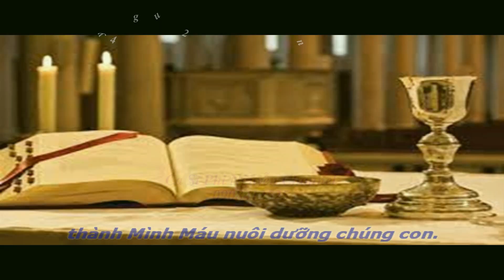LỄ VẬT TIẾN DÂNG Karaoke Thánh Ca Dâng Lễ Hay Nhất || Sáng Tác: Sr. Kim Loan || Ca Sĩ: Phi Nguyễn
LỄ VẬT TIẾN DÂNG
Sáng Tác: Sr. Kim Loan OP
Ca Sĩ: Phi Nguyễn

1.Lễ vật tiến dâng, dâng lên Chúa bánh miến rượu nho
Ngày tháng nắng mưa vất vả từ bông lúa tinh hoa ruộng đồng
Cùng hiệp dâng lên, dâng lên Chúa hiến lễ tình yêu
Xin Chúa đoái nhân như lễ vật, lễ vật toàn thiêu

ĐK:Xin dâng về Chúa khoan nhân này của lễ với lòng sắt son
Xin cho rượu bánh con dâng thành Mình Máu nuôi dưỡng chúng con

2.Lễ vật tiến dâng dâng lên Chúa nhưng nỗi buồn vui
Cùng với xác thân linh hồn và mơ ước tương lai cuộc đời
Lòng thành con dâng, xin thương thánh hóa lễ vật đây
Xin Chúa chúc lành ban thánh ân đỡ nâng đời con